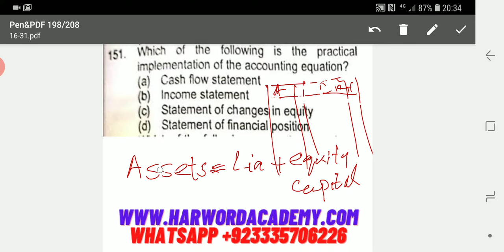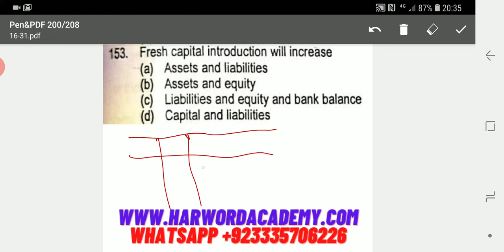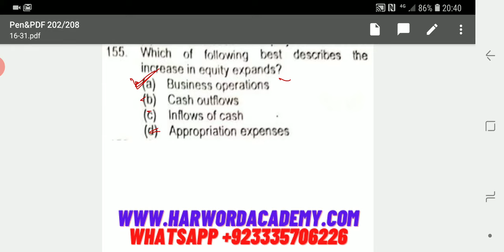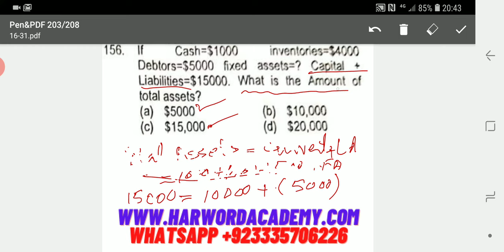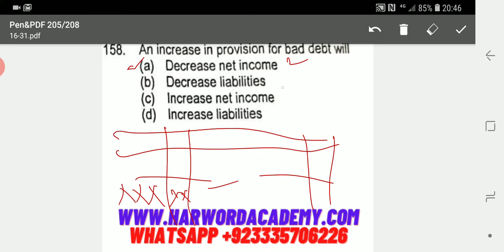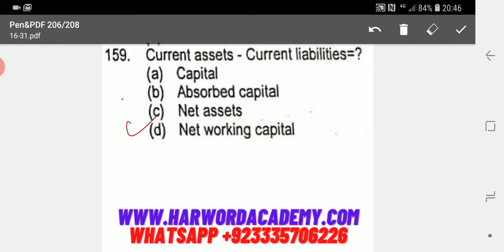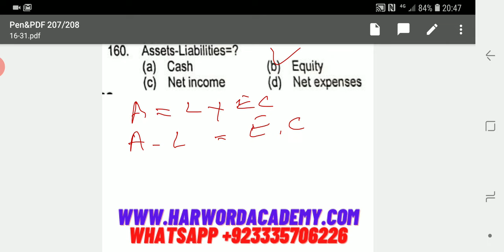Lecture No.31 (ILMI BooK)-MCQs Based Concept Building Lectures Series (Senior Auditor/Lec Commerce)